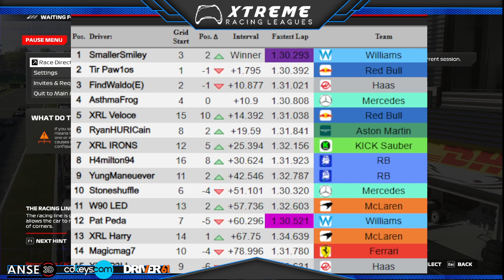X1 - Season 11 - Round 3 - Belgium - F1 24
Please Follow XRL Twitch

Races are Sundays X2 - 5 PM UK X1 - 8 PM UK